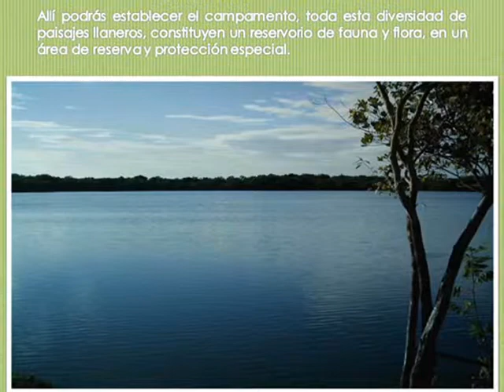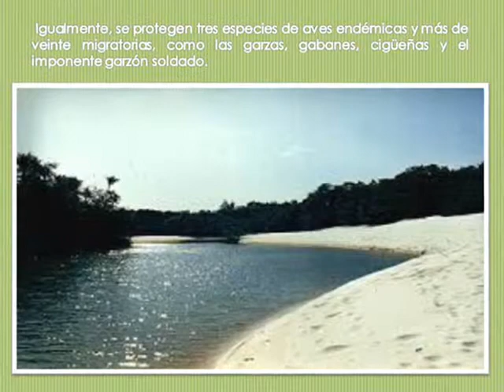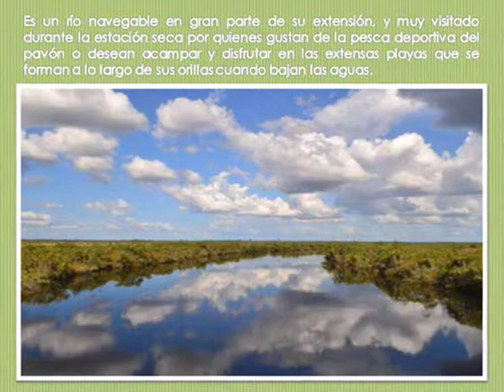Parque Nacional Cinaruco-Capanaparo